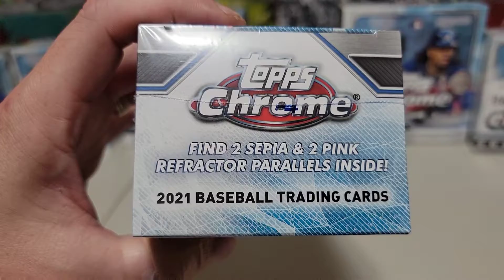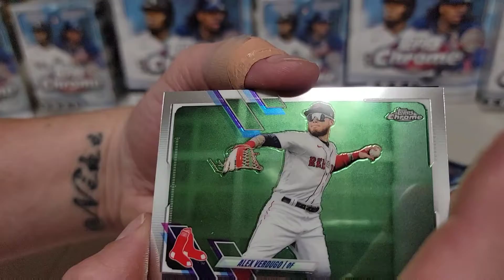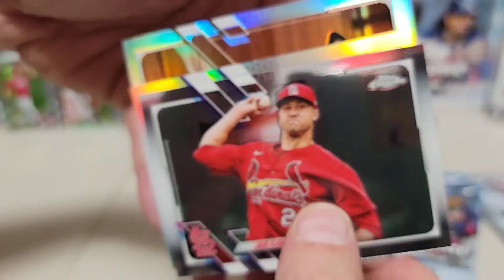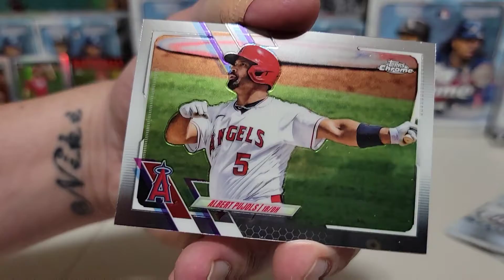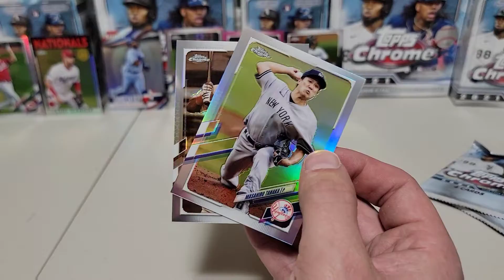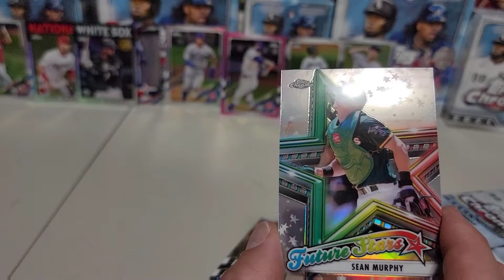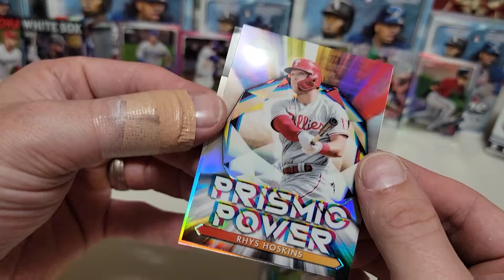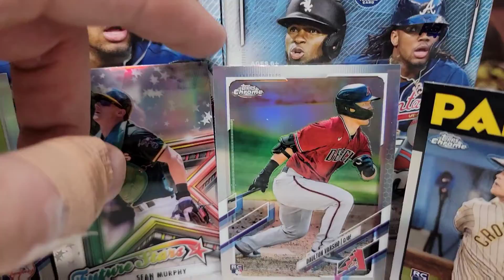Topps Chrome 2021 Baseball ⚾️ Box Break #3.